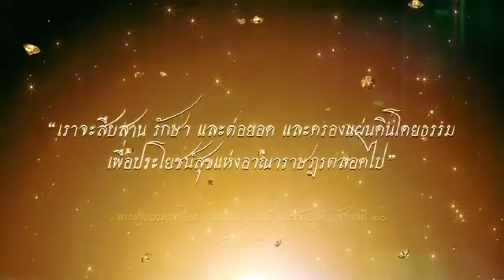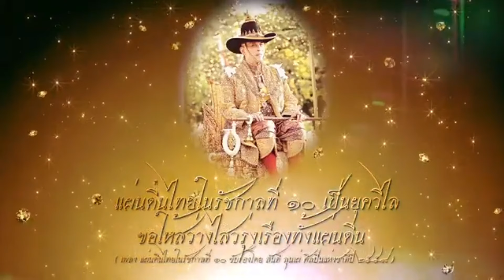อ้าว ก้าวไกล มั่ว ! เบื้องลึก ถล่มทั้งค่าไฟ - งบอาวุธ แต่ไม่ขอโทษ